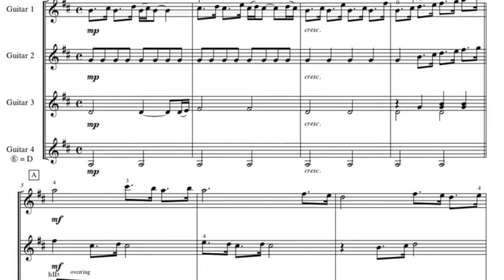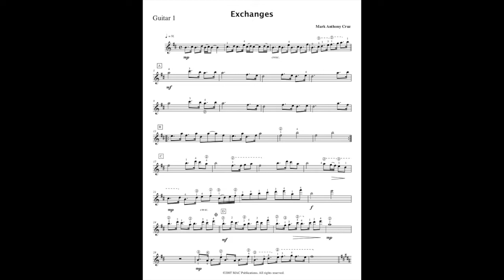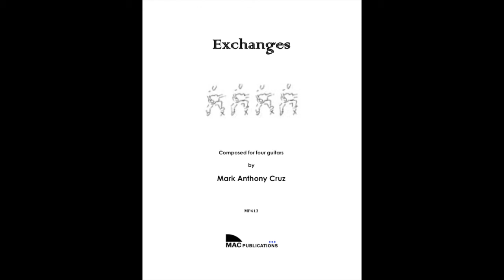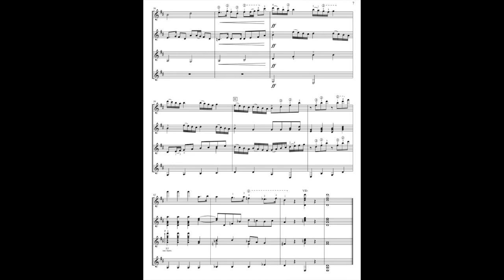Exchanges (Guitar Quartet by M. A. Cruz)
Composed in 2007, Exchanges placed first in the Austin Classical Guitar Society composition competition that year. This recording was made by the composer.